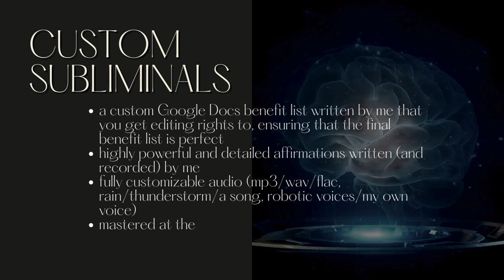angelic mega bundle ● 432 hz miracle tone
✨ // if you wish, leave me a T I P for my work to help me & the channel. it is much appreciated!

i dedicate this bundle to my beloved cat, Daisy. 🤍

this bundle contains the vibrations of the most important and powerful angel numbers in the world!✨ the bundle is also tuned to the miracle tone of 432hz which puts your subconscious mind into a state of ultimate harmony with the universe!

use it with caution, it's very powerful & made with my own voice as usual. enjoy!!! 💗

🤍SUBLIMINALS INCLUDED:🤍

☁️ s u b l i m i n a l s h o p

𝟏. listen at a moderate volume, preferably 30-40%
𝟐. you can multi-task while listening
𝟑. do not force yourself to listen daily
𝟒. detach and know you are deserving of total, permanent results

𝟏. are made exclusively with my own voice, no robotic voices
𝟐. are extremely high quality (either 320kbps mp3, wav or flac)
𝟑. contain highly powerful affirmations at present tense, without negations
𝟒. do not contain binaurals or frequencies, unless noted in the title
𝟓. results are permanent, safe and instant
𝟔. they are infused with positive energy (call it reiki if you want) and with love, from one human to another